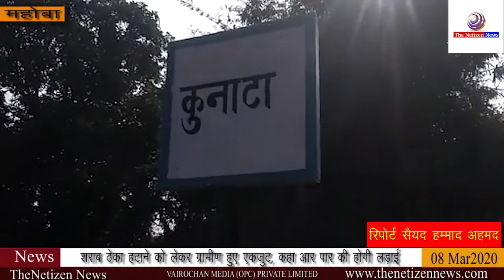महोबा : शराब ठेका हटाने को लेकर ग्रामीण हुए एकजुट, कहा आर पार की होगी लड़ाई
महोबा में शराब के ठेके को लेकर ग्रामीणों ने एकजुट होकर शराब ठेके गांव से हटाने की मांग की है ग्रामीणों का आरोप है कि शराब ठेका गांव के बीचो-बीच होने से यहां शराबी आकर हम महिलाओं से अभद्रता करते हैं और इस ठेके से हमारे बाल बच्चों पर भी बहुत असर पड़ता है